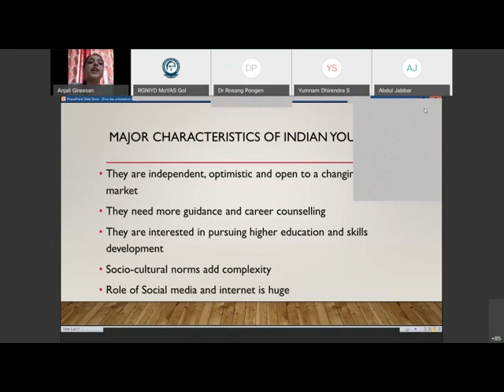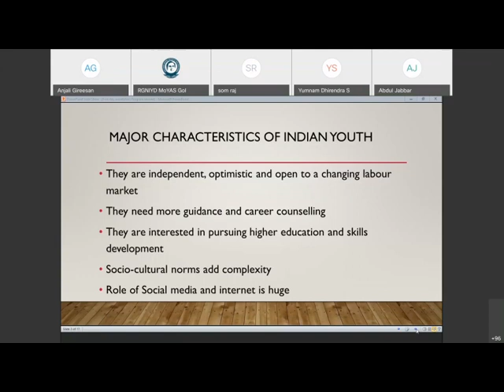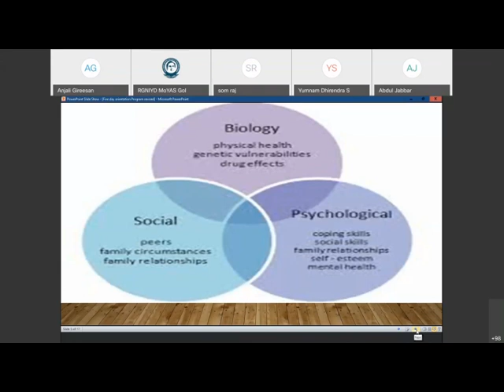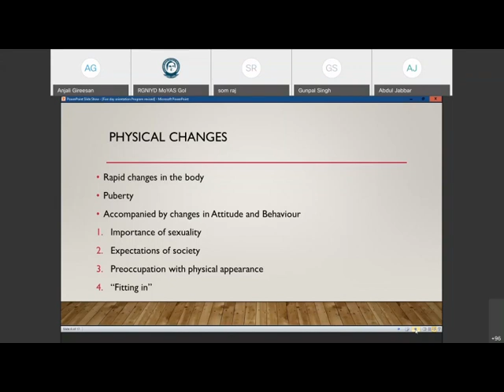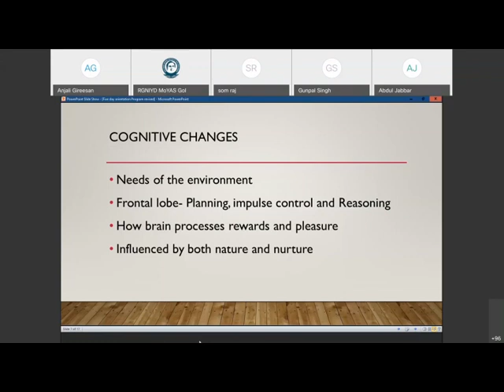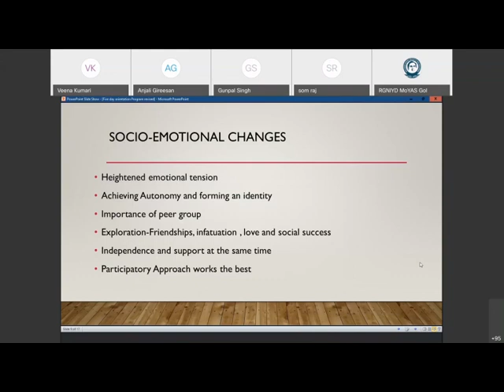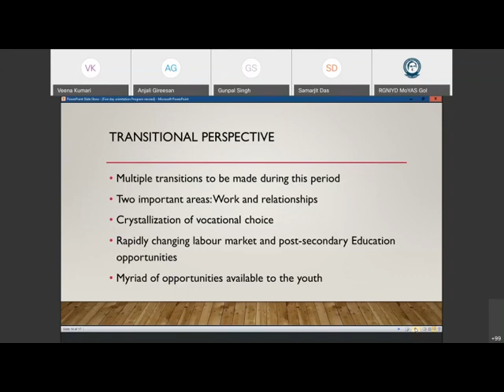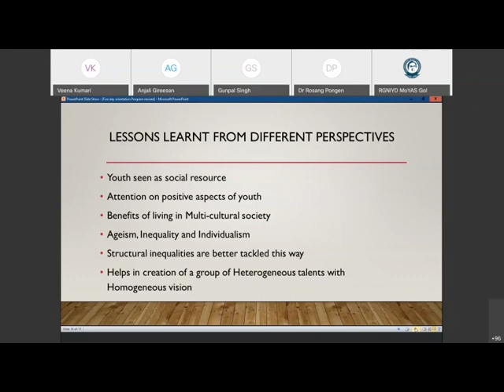Understanding youth in India from the perspective of changing global scenario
Five-day Orientation Program on Youth Development  for NCC Officers of North Eastern States

Organised by Rajiv Gandhi National Institute of Youth Development